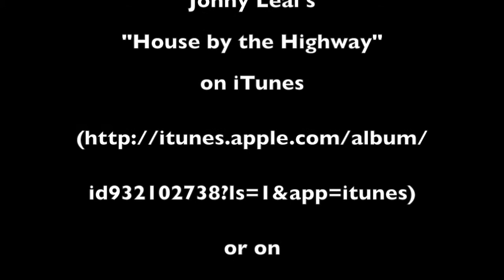jonny leal at supercollider 2- 23- 16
Jonny Leal at Supercollider-where the kool kids congregate
Local Brooklyn music taking wing...
Brooklyn 2-23-16